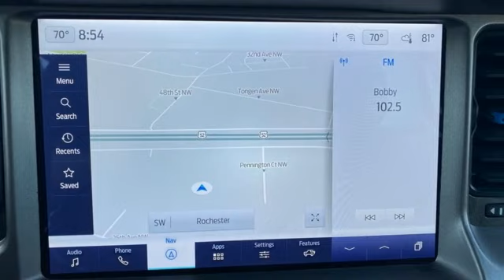Used 2022 Ford Bronco Rochester MN Winona, MN FA239510 - SOLD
Year: 2022
Make: Ford
Model: Bronco
Trim: Outer Banks Advanced
Engine: 2.7L 6-Cylinder PDI Turbocharged DOHC
Transmission: 10-Speed Automatic
Color: Gray
Interior: Roast
Mileage: 6835
Stock #: FA239510
VIN: 1FMEE5DP9NLB88031
Recent Arrival! Certified. Meets our Rigorous Inspection and Reconditioning Standards! New Price! Bronco Outer Banks Advanced Cactus Gray w/ Heated Steering Wheel + Sasquatch Package CARFAX One-Owner. Clean CARFAX. Smartphone Connected with Fordpass, Full 360 Degree Camera, Heated Seats, Heated Steering Wheel, Wireless Charge Pad, *Adaptive Cruise Control, Collision Warning System, Collision Avoidance System, Blind-Spot Monitors, Lane Keeping Assist, Adaptive Headlights, Adaptive Steering, Adaptive Cruise Control, Navigation System, Touchscreen Controls, Backup Camera, Intelligent Keyless Access w/Push Button Start, Automatic Headlights, Apple Carplay and Android Auto Compatible, Voice Recognition, Bluetooth Hands-Free, Wi-Fi Hotspot, 4WD, AWD, Leather Seats, Portable Audio Connection, Remote Start, Sirius Radio, Rear Parking Sensors, Sync 4 w/ 12" screen, Lane Departure Warning, Cruise Control, 12" LCD Capacitive Touchscreen w/Swipe Capability, 2 Smart Charging USB Ports In Dashboard, 360-Degree Camera, 4.7 Final Drive Ratio, ABS brakes, Adaptive Cruise Control, Additional Sound Deadening, Alloy wheels, AM/FM radio: SiriusXM with 360L, Auto High-beam Headlights, Carbonized Gray Molded-In-Color Hard Top, Compass, Connected Built-In Navigation, Electronic Stability Control, Equipment Group 314A Lux Package, Evasive Steering Assist, Exterior Parking Camera Rear, Front dual zone A/C, Front Parking Sensors, Front Row Top Panels Storage Bag, Fully automatic headlights, Hard Top Sound Deadening Headliner, Heated door mirrors, Heated front seats, Heated Leather-Trimmed/Vinyl Bucket Seats, Heated Steering Wheel, High Clearance Fender Flares, High Clearance Suspension, Illuminated entry, Information on Demand Panel, Low tire pressure warning, Navigation system: SYNC 4 Connected Navigation (w/Free 90-Day Trial), Position-Sensitive Bilstein Shock Absorbers, Radio: B&O Sound System by Bang & Olufsen, Rear-Window Defroster & Washer, Remote keyless entry, Sasquatch Package, Sideview Mirrors, SYNC 4, Traction control, Universal Garage Door Opener, Wheels: 17" Black High Gloss-Painted Aluminum, Wireless Charging Pad. Odometer is 3287 miles below market average!brbrFord Gold Certified Details: *brbr * Powertrain Limited Warranty: 84 Month/100,000 Mile (whichever comes first) from original in-service datebr * Warranty Deductible: $100br * and 22,000 FordPass Rewards Points to use toward first two maintenance visitsbr * Roadside Assistancebr * Limited Warranty: 12 Month/12,000 Mile (whichever comes first) after new car warranty expires or from certified purchase datebr * Vehicle Historybr * Transferable Warrantybr * 172 Point InspectionbrbrbrAwards:br * NACTOY 2022 North American Utility of the YearbrbrStop by, call, or email us at Rochester Ford. We look forward to earning your business. . Have Confidence our Vehicle is the Right Vehicle for YOU with our 7 day Money Back Return and 30 day Exchange Guarantee on most preowned vehicles. Our reconditioning process features an in-house paintless dent removal and light paint touch-up team to help give you confidence that our vehicle is worth your time. Come see us Today!

Address:
4900 Highway 52 North